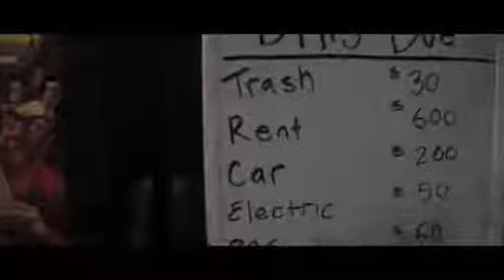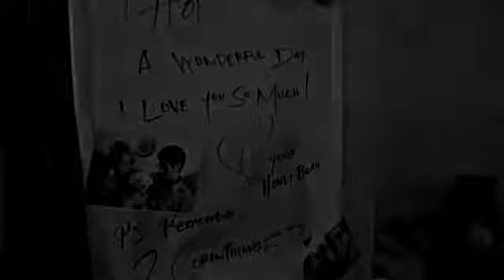Faith - a short film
2 Corinthians 5:7 says "we walk by faith, not by sight"